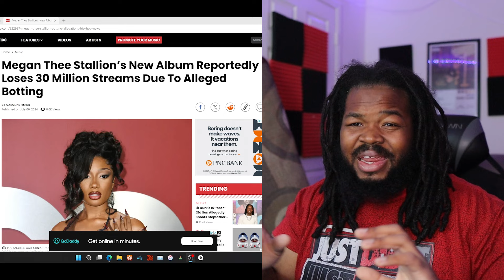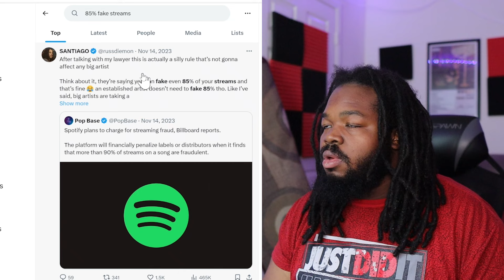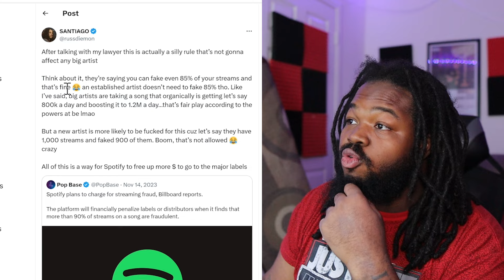MEGAN THEE STALLION LOSES 30 MILLION STREAMS FOR BOTTING (ALLEGEDLY)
MEGAN THEE STALLION RECENTLY LOSED A TON OF STREAMS AND IT WAS ALLEGEDLY BECAUSE OF BOTTED STREAMS. WILL MEGAN ADDRESS THIS OR WILL THE STALLION AVOID IT?